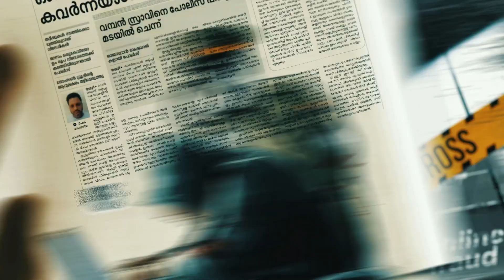Thonyaksharangal |തോന്ന്യാക്ഷരങ്ങൾ | AmritaTV | Episode - 13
"തോന്ന്യാക്ഷരങ്ങൾ" ഒരു കെ കെ രാജീവ് പരമ്പര ..!!!
നിങ്ങളുടെ സ്വന്തം അമൃത ടി വിയിൽ കാണാൻ മറക്കരുത്..!!

Mon-Fri @ 9PM